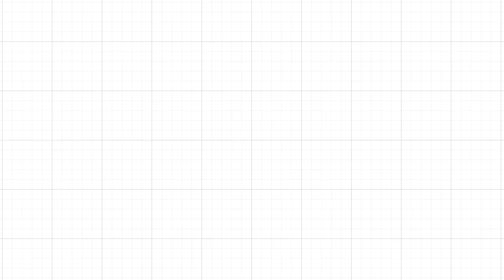[예원교회] 주일예배 설교(2부) - 천하를 어지럽게 하는 사람들! (사도행전 17:1~9) - 정은주목사 - 2023.08.27.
천하를 어지럽게 하는 사람들! (사도행전 17:1~9)

1 그들이 암비볼리와 아볼로니아로 다녀가 데살로니가에 이르니 거기 유대인의 회당이 있는지라
2 바울이 자기의 관례대로 그들에게로 들어가서 세 안식일에 성경을 가지고 강론하며
3 뜻을 풀어 그리스도가 해를 받고 죽은 자 가운데서 다시 살아나야 할 것을 증언하고 이르되 내가 너희에게 전하는 이 예수가 곧 그리스도라 하니
4 그 중의 어떤 사람 곧 경건한 헬라인의 큰 무리와 적지 않은 귀부인도 권함을 받고 바울과 실라를 따르나
5 그러나 유대인들은 시기하여 저자의 어떤 불량한 사람들을 데리고 떼를 지어 성을 소동하게 하여 야손의 집에 침입하여 그들을 백성에게 끌어내려고 찾았으나
6 발견하지 못하매 야손과 몇 형제들을 끌고 읍장들 앞에 가서 소리 질러 이르되 천하를 어지럽게 하던 이 사람들이 여기도 이르매
7 야손이 그들을 맞아 들였도다 이 사람들이 다 가이사의 명을 거역하여 말하되 다른 임금 곧 예수라 하는 이가 있다 하더이다 하니
8 무리와 읍장들이 이 말을 듣고 소동하여
9 야손과 그 나머지 사람들에게 보석금을 받고 놓아 주니라